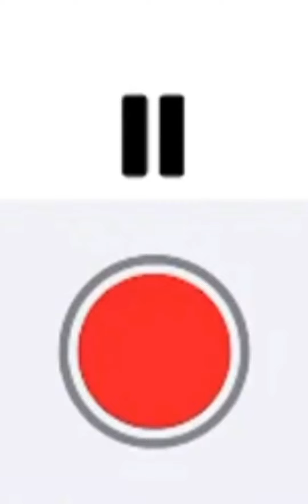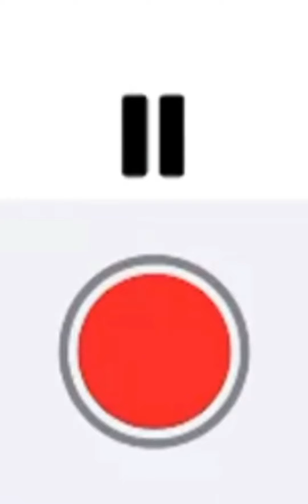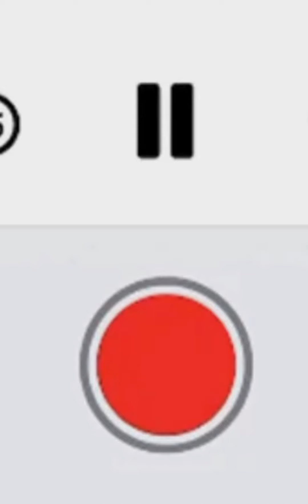Tonto Dikeh New Lover Caught Cheating On Her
Hello guys another wahala in Nigeria industry as Tonto Dikeh new lover has been caught cheating on her with other Nigeria Nollywood actresses,
It was gatherd that the new lover who his name is prince Kpokpogri has been sleeping with alot of Nigeria actresses including kate Hanshaw, Chizzy Alichi and many others. the lover also talked about his haterad on the actress because of her smoking and drinking habit